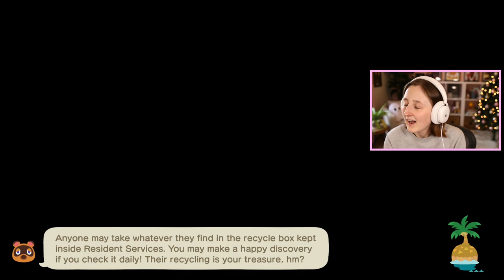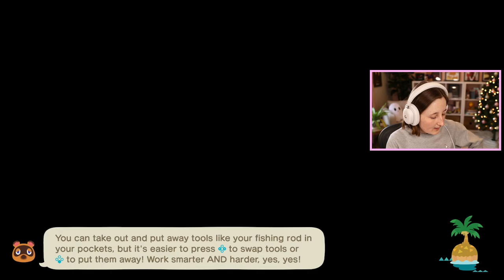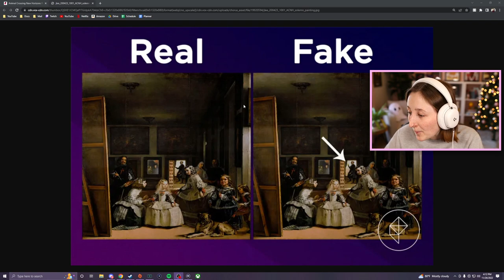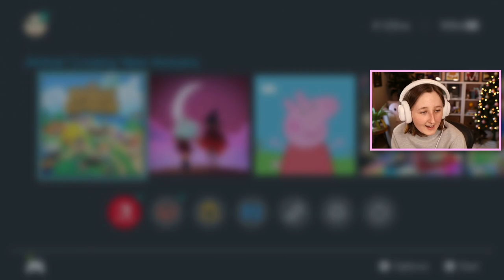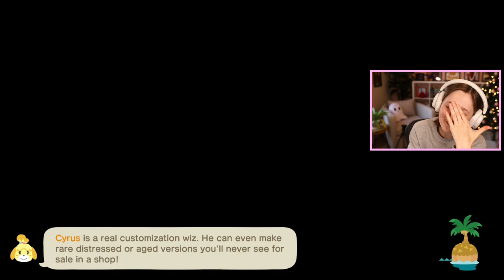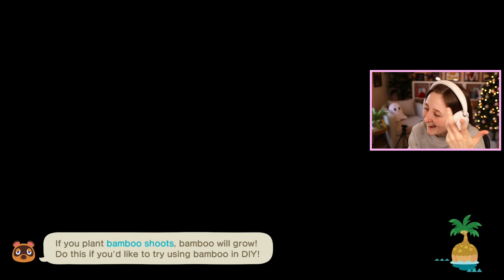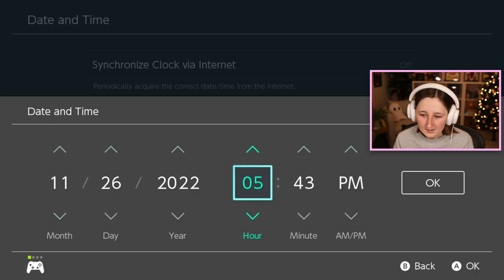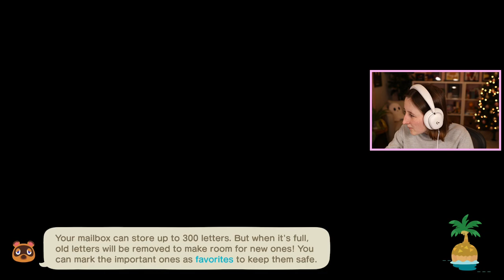i made a carnival for pietro (Streamed 11/25/22)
Decorating my Animal Crossing island!